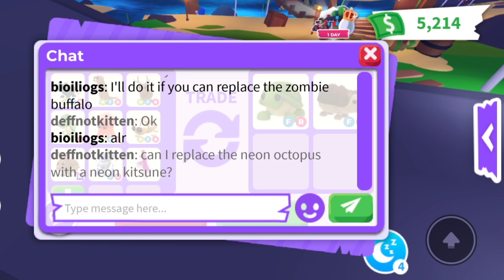Why Do People Hate THESE PETS SO MUCH In ADOPT ME... 😱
hey guys! 👋

my roblox username is - 1KittenPlayss. 🤗